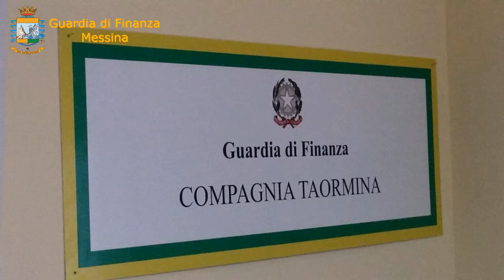La Guardia di Finanza scopre 36 lavoratori in neri in struttura per anziani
le Fiamme Gialle della Compagnia di Taormina, coordinate dal Gruppo di Messina, dopo una meticolosa mappatura economica del territorio di competenza, effettuavano un mirato intervento in materia di illeciti lavoristici presso una RSA della provincia, riscontrando come il titolare si fosse avvalso, per l’assistenza degli anziani ivi ricoverati, di ben 36 lavoratori “in nero”, negli anni dal 2016 al 2020, a fronte di una forza lavoro complessiva risultata impiegata di 40 dipendenti.